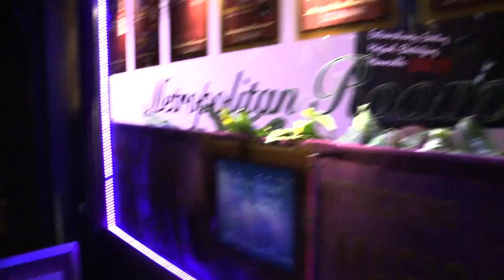See Arlene Wolff this November 30th @ Metropolitan Room